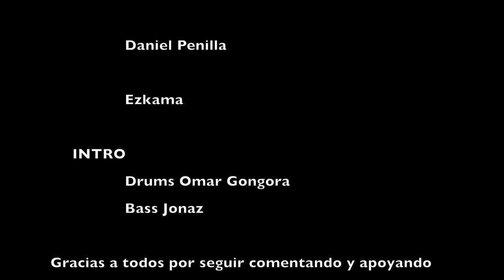Temporada 2 Episodio 1 Omar Gongora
Temporada 2 Episodio 1Acompañado de nuestro amigo y gran baterista Omar Gongora.